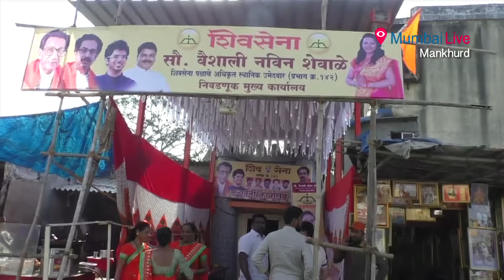Shiv Sena supports dynasty politics | Marathi | Mumbai Live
As BMC elections nearing, political parties fray are seen everywhere. Political parties are busy with their election campaign. This times many of the relatives of the political leaders seen in the ring for the BMC election.